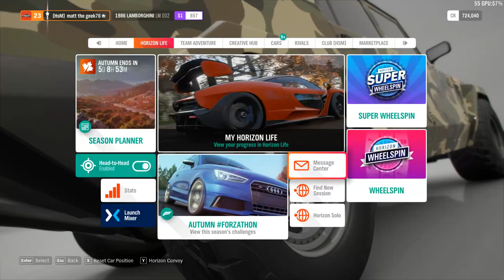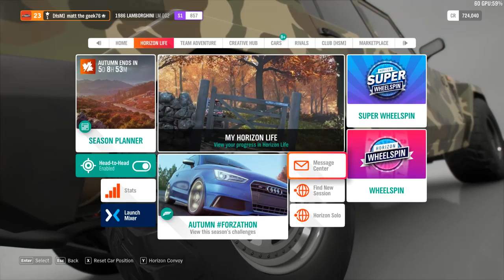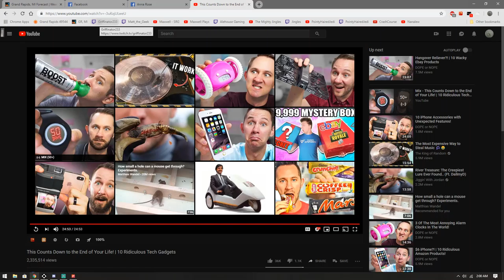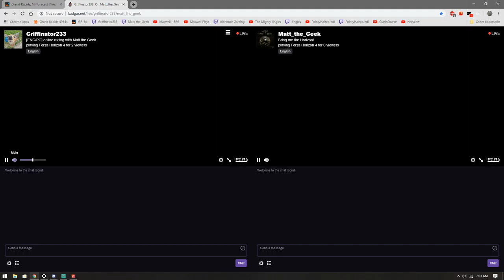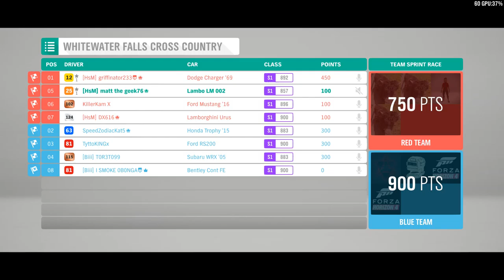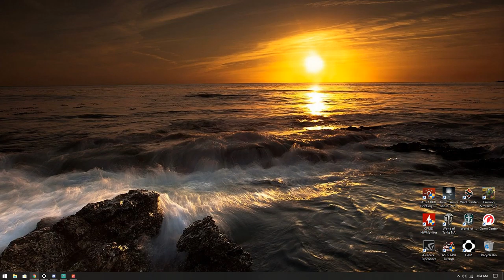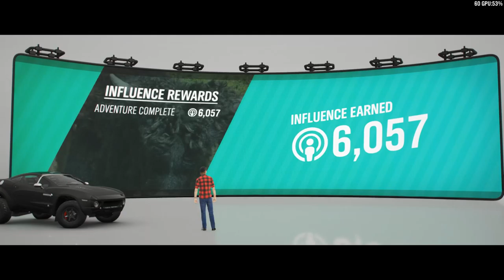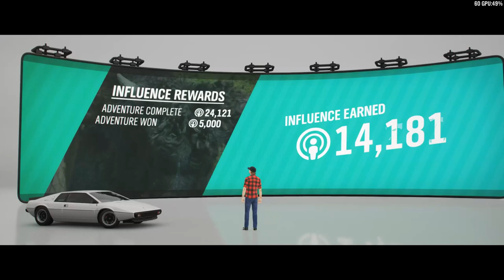Forza Horizon 4 #13